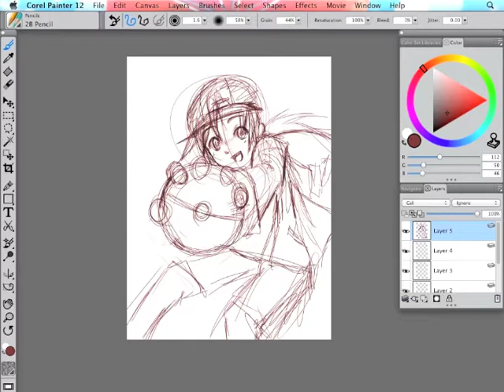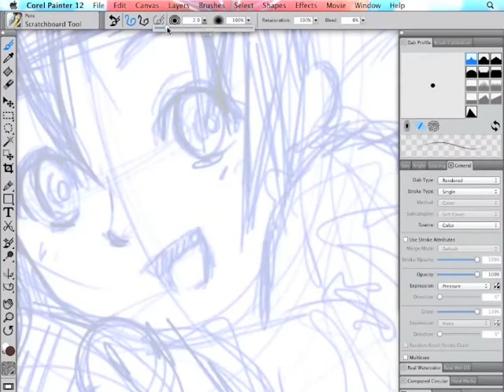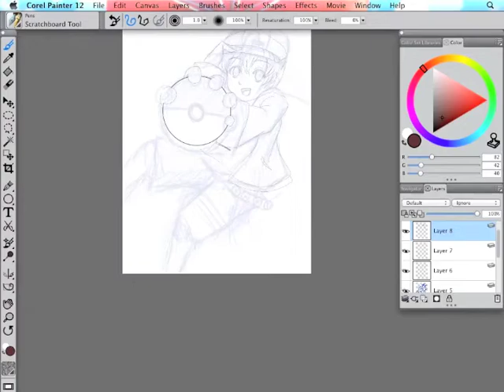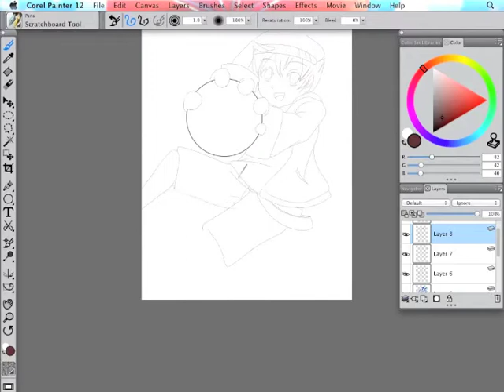Speedpaint: Luke Triton-Part 01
My old speed paint videos are hard to stomach now that so much time has passed. This was actually just my excitement exploding about BW2 and then my friend said something that made me evolve him into Luke. If you're ever having a bad day, visit her on tumblr at... cierze.tumblr.com She is one of the coolest and nicest people ever! :3c Also most hilarious~ Feel free to start conversations with us anytime! :3

You can also visit me at... kisaiyo.tumblr.com and kisaiyo.deviantart.com I'll post up part 2 (coloring) for this later, so please look forward to it!

Music
Comin' to the Rescue, O-Town
Catch Me If You Can, Angela Via